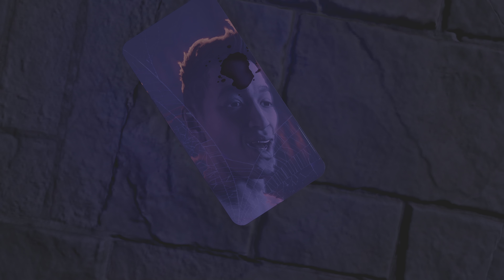Saints Row Part 1